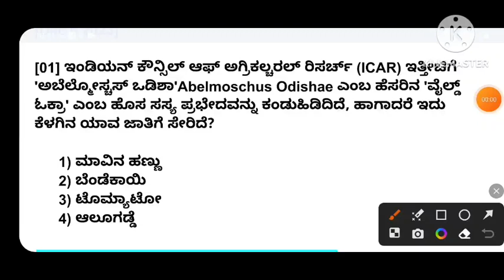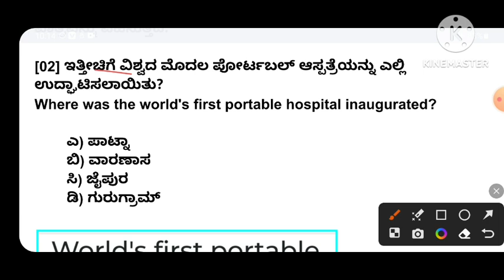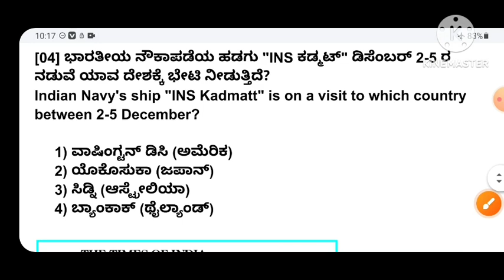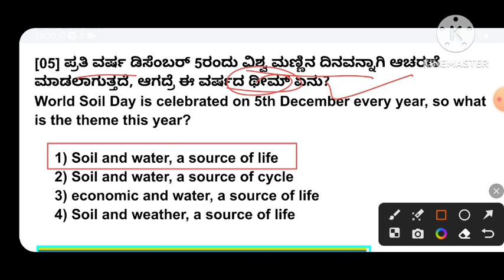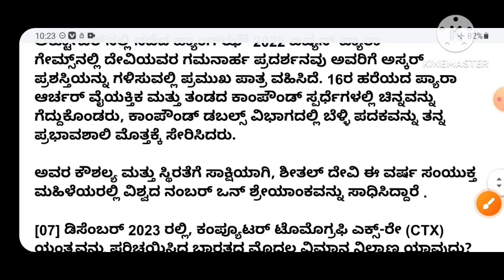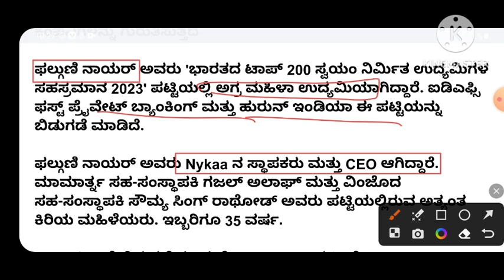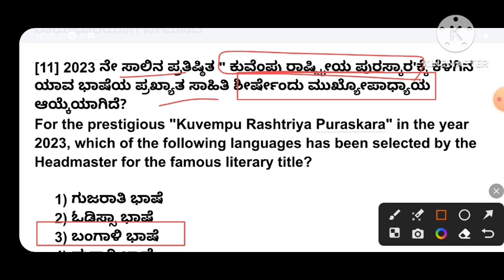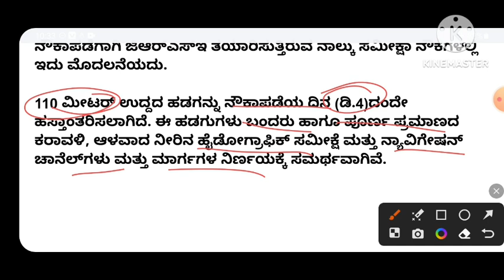6th December 2023 daily current affairs in Kannada / Dec 6 2023 current affairs / 6 Dec 2023 CA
6th December 2023 daily current affairs in Kannada / Dec 6 2023 current affairs / 6 Dec 2023 CA